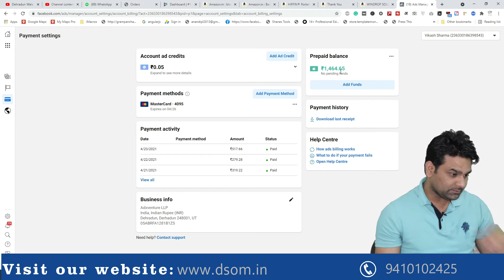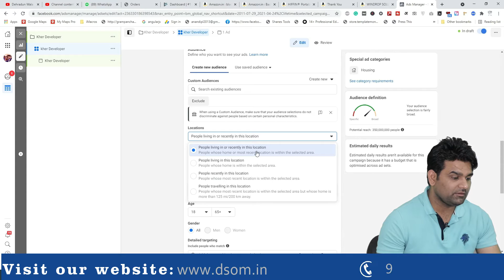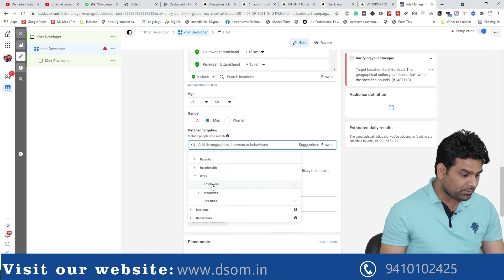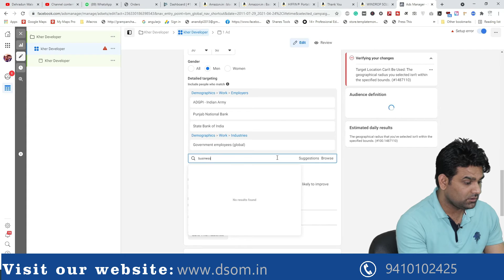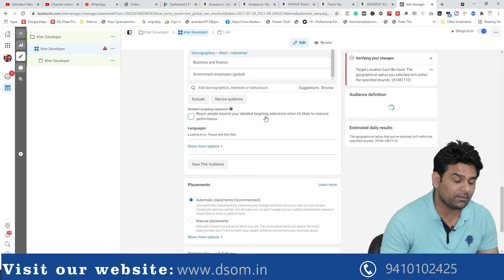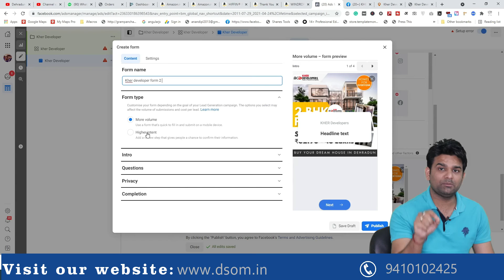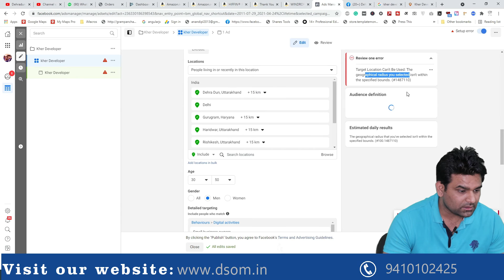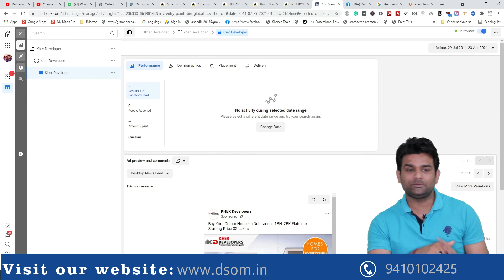How to create Property (Real Estate )related Facebook lead (1BHK , 2 BHK, property, plot ad leads )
Consultant Charges: 1499/- FOR 20min (Only)

Watch for:
What are lead ads on Facebook?
Do Facebook lead ads work?
Where do leads from Facebook ads go?
What does a Facebook lead ad look like?
Do Facebook ads work for real estate?
How do real estates get Facebook leads?
How can I boost my Facebook real estate ads?

பேஸ்புக்கில் முன்னணி விளம்பரங்கள் என்ன?
பேஸ்புக் முன்னணி விளம்பரங்கள் செயல்படுகின்றனவா?
பேஸ்புக் விளம்பரங்களிலிருந்து வரும் வழிகள் எங்கு செல்கின்றன?
பேஸ்புக் முன்னணி விளம்பரம் எப்படி இருக்கும்?
பேஸ்புக் விளம்பரங்கள் ரியல் எஸ்டேட்டுக்கு வேலை செய்கிறதா?
ரியல் எஸ்டேட்டுகள் பேஸ்புக் தடங்களை எவ்வாறு பெறுகின்றன?
எனது பேஸ்புக் ரியல் எஸ்டேட் விளம்பரங்களை எவ்வாறு அதிகரிப்பது?

फेसबुक पर लीड विज्ञापन क्या हैं?
क्या फेसबुक विज्ञापनों का नेतृत्व करता है?
फेसबुक विज्ञापनों से लीड कहां जाता है?
Facebook लीड विज्ञापन कैसा दिखता है?
क्या फेसबुक विज्ञापन रियल एस्टेट के लिए काम करते हैं?
वास्तविक सम्पदा को फेसबुक लीड कैसे मिलता है?
मैं अपने फेसबुक रियल एस्टेट विज्ञापनों को कैसे बढ़ा सकता हूं?

ਫੇਸਬੁੱਕ 'ਤੇ ਲੀਡ ਵਿਗਿਆਪਨ ਕੀ ਹਨ?
ਕੀ ਫੇਸਬੁੱਕ ਲੀਡ ਵਿਗਿਆਪਨ ਕੰਮ ਕਰਦੇ ਹਨ?
ਫੇਸਬੁੱਕ ਦੇ ਵਿਗਿਆਪਨ ਦੀਆਂ ਲੀਡਾਂ ਕਿਥੇ ਜਾਂਦੀਆਂ ਹਨ?
ਇੱਕ ਫੇਸਬੁੱਕ ਲੀਡ ਵਿਗਿਆਪਨ ਕਿਸ ਤਰ੍ਹਾਂ ਦਿਖਾਈ ਦਿੰਦਾ ਹੈ?
ਕੀ ਫੇਸਬੁੱਕ ਵਿਗਿਆਪਨ ਰੀਅਲ ਅਸਟੇਟ ਲਈ ਕੰਮ ਕਰਦੇ ਹਨ?
ਅਸਲ ਜਾਇਦਾਦ ਫੇਸਬੁੱਕ ਲੀਡ ਕਿਵੇਂ ਪ੍ਰਾਪਤ ਕਰਦੀਆਂ ਹਨ?
ਮੈਂ ਆਪਣੇ ਫੇਸਬੁੱਕ ਰੀਅਲ ਅਸਟੇਟ ਇਸ਼ਤਿਹਾਰਾਂ ਨੂੰ ਕਿਵੇਂ ਉਤਸ਼ਾਹਤ ਕਰ ਸਕਦਾ ਹਾਂ?